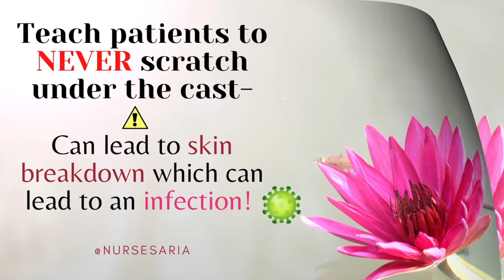How to relieve itching in a cast | Cast Care | NCLEX Study Tips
Teach patients to never scratch their skin underneath the cast because it can break down the skin and lead to infection. Watch the video to find out what to do instead to relieve the itching.